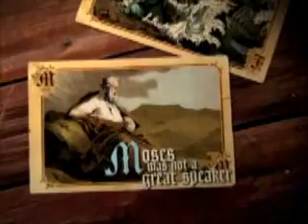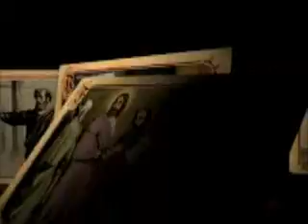Reluctant Heroes of the Faith: Gideon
Pastor Peter Kelm - Trinity Lutheran Church - Mequon, WI - September 9, 2012